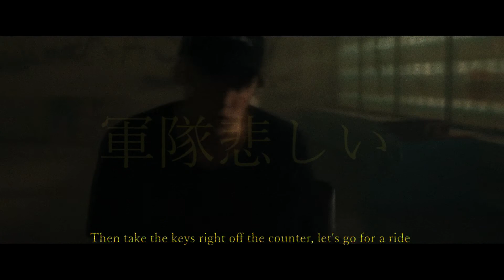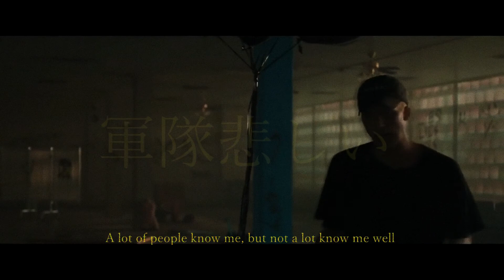ɴғ - ᴡʜʏ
song: NF - WHY

VIDEO FROM:

❌ NF - WHY

LYRICS:

Too many faces, too many faces, too many faces

Yeah, what's your definition of success? (ayy!)
I don't trust the thoughts that come inside my head (woo!)
I don't trust this thing that beats inside my chest
Who I am and who I wanna be cannot connect; why?

Don't think I deserve it? You get no respect (woo!)
I just made a couple mil', still not impressed
Let You Down goes triple platinum, yeah, okay, okay, I guess (ayy!)
Smile for a moment then these questions startin' to fill my head, not again!

I push away the people that I love the most; why? (woo!)
I don't want no one to know I'm vulnerable; why? (woo!)
That makes me feel weak and so uncomfortable; why? (ayy!)
Stop askin' me questions, I just wanna feel alive

Until I die—this isn't Nate's flow (woo!)
Just let me rhyme; I'm in disguise
I'm a busy person, got no time for lies; one of a kind
They don't see it; I pull out they eyes; I'm on the rise!

I've been doin' this for most my life with no advice (woo!)
Take my chances, I just roll the dice, do what I like
As a kid, I was afraid of heights, put that aside
Now I'm here and they look so surprised, well so am I, woo!

They don't invite me to the parties but I still arrive
Kick down the door and then I go inside
Give off that "I do not belong here" vibe
Then take the keys right off the counter, let's go for a ride

Why do y'all look mortified? (ayy!)
I keep to myself, they think I'm sorta shy, organized
Let You Down's the only song you've heard of? Well then you're behind (woo!)
Story time; wish that I could think like Big Sean does, but I just can't decide (aah!)

If I should stick my knife inside of Pennywise
I, I don't care what anybody else thinks—lies (haha!)
I do not need nobody to help me—lies
I kinda feel guilty 'cause I'm wealthy; why?

I don't understand, it's got me questionin' like, "Why?
Just tell me why"—not back to this flow
Inside I feel divided
Back when I ain't had a dime, but had the drive

Back before I ever signed, I questioned life, like, "Who am I, man?" Woo!
Nothin' to me's ever good enough
I could be workin' for twenty-four hours a day and think I never did enough
My life is a movie but there ain't no tellin' what you're gonna see in my cinema (no!)

I wanna be great but I get it in the way of myself and I think about everything that I could never be
Why do I do it though? Ayy, yeah
Why you always lookin' aggravated?

Not a choice, you know I had to make it
When they talk about the greatest, they gon' probably never put us in the conversation
Like somethin' then I gotta take it
Write somethin' then I might erase it

I love it, then I really hate it
What's the problem, Nathan? I don't know!
I know I like to preach to always be yourself (yeah)
But my emotions make me feel like I am someone else

Me and pride had made a pact that we don't need no help
Which feels like I'm at war inside myself but I forgot the shells
I hold my issues up for all to see, like show and tell
A lot of people know me, but not a lot know me well

Hold my issues up for all to see, like show and tell
A lot of people know me, but they don't know me well